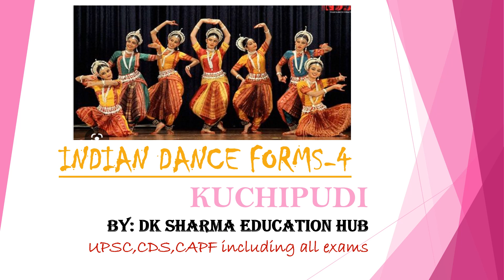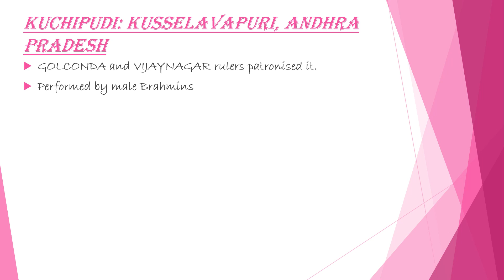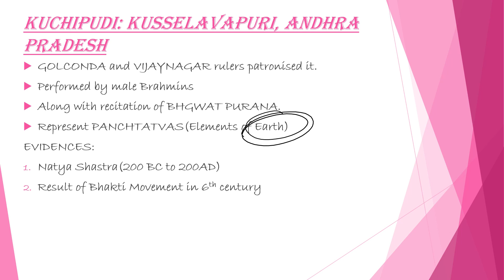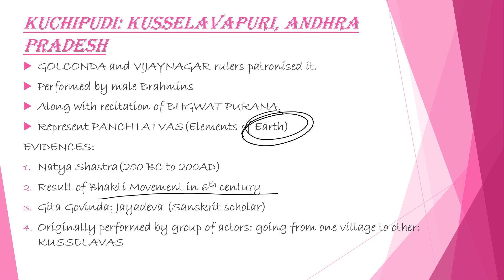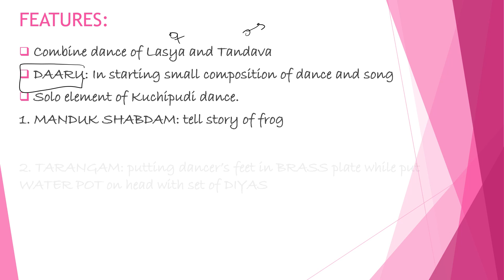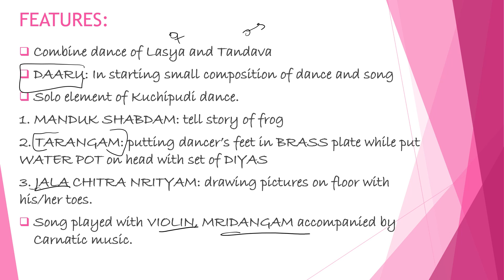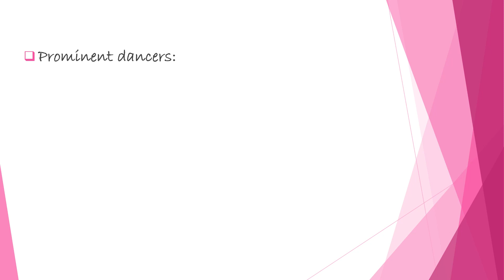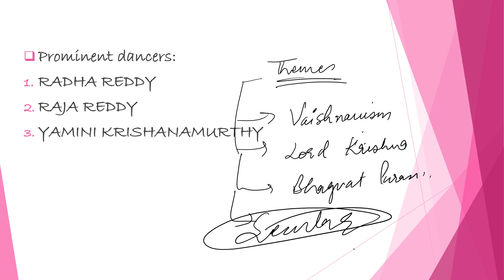Kuchipudi|Indian_dance_forms|Art_and_culture| upsc ias